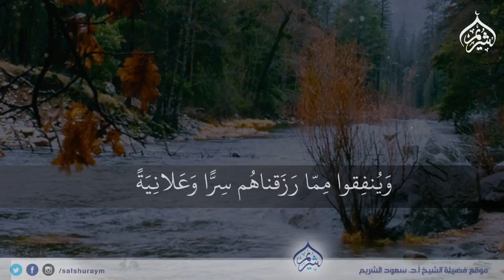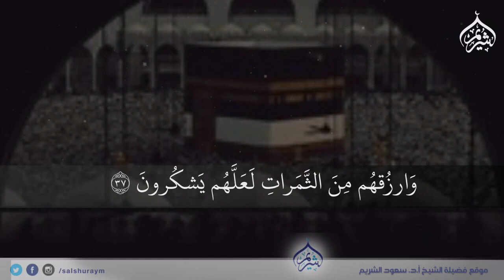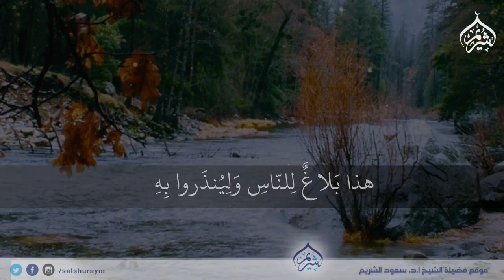تلاوة فجرية خاشعة لخواتيم سورة إبراهيم بصوت الشيخ سعود الشريم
تلاوة فجرية خاشعة لخواتيم سورة إبراهيم (الآيات 28-52) بصوت الشيخ سعود الشريم